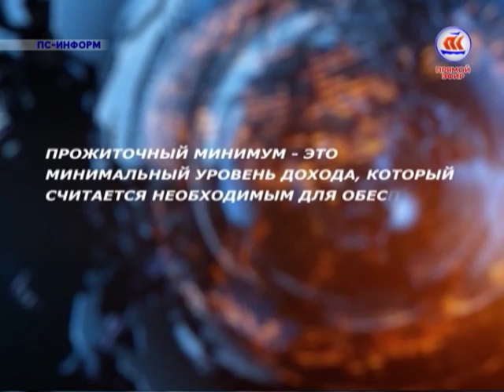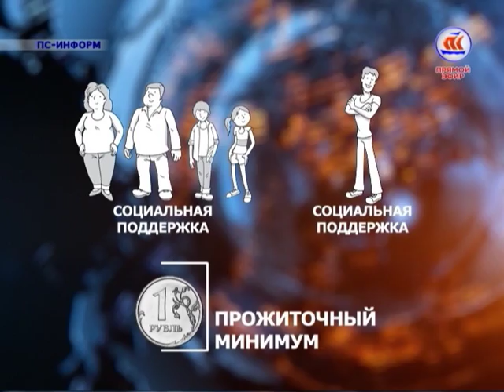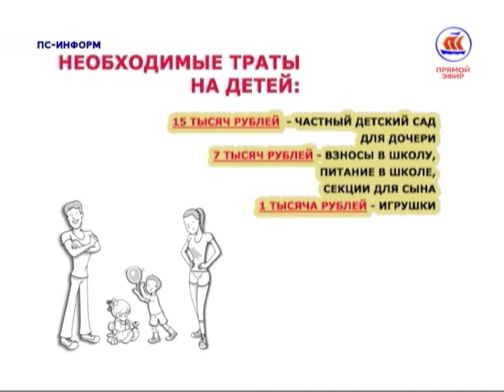ПС-Информ. Гость - зам. председателя правительства Арх. области Е. Прокопьева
Тема выпуска: обсуждение областного закона о поддержке семей, имеющих детей.

Гостья прямого эфира  - заместитель председателя правительства Архангельской области Екатерина Прокопьева.
Комментарии:
- депутат Государственной думы России Ольга Епифанова
- депутат областного собрания Юрий Шаров

ПС-Информ, эфир 10.02.16